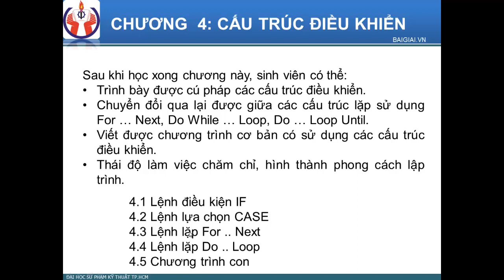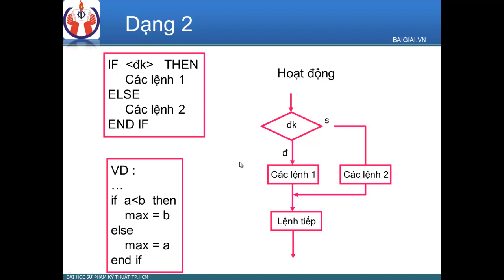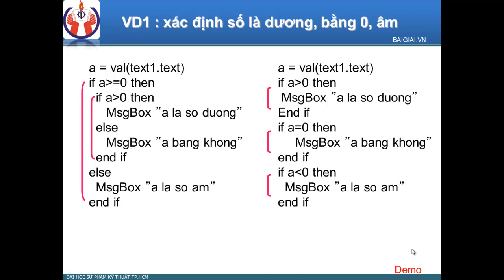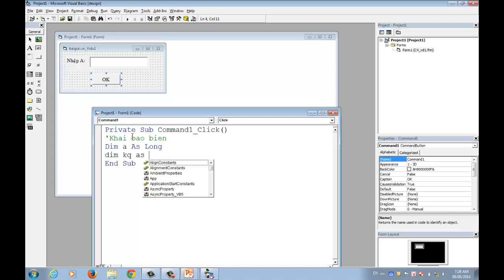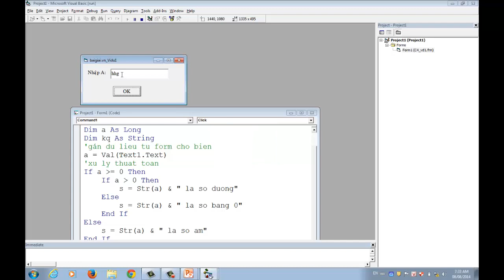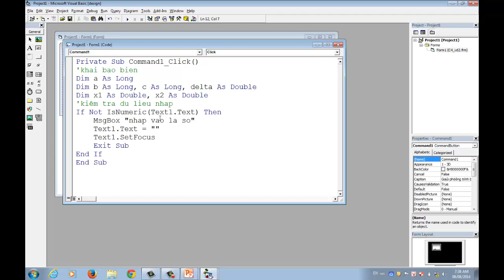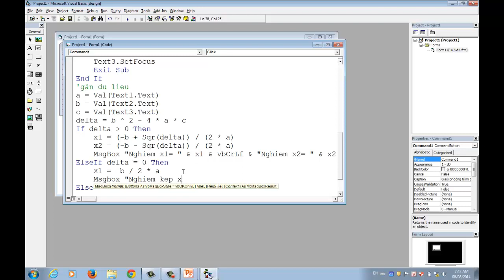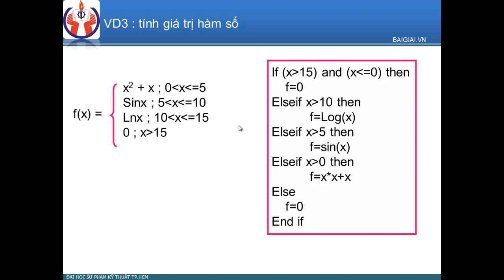Chuong_04:Cau truc if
Bai giang cau truc if
Hãy truy cập để trãi nghiệm đầy đủ khoá học